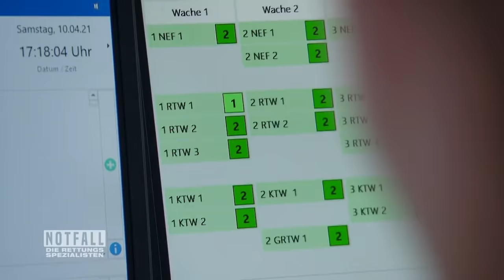Aufruhr im Getränkemarkt! Von störender Clique & blutender Patientin 🩸 | Die Spezialisten | SAT.1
Die Notrufzentrale erreicht der Anruf aus einem Getränkemarkt, in dem eine Frau mit Bierflaschen verunfallte. Aufgeregt berichtet der Melder, dass die Verletzte herzkrank ist und sie durch ihre Medikamente so stark blutet. Und dann ist da auch noch eine Gruppe Jugendlicher, die die Rettungsspezialisten von der Arbeit abhält...